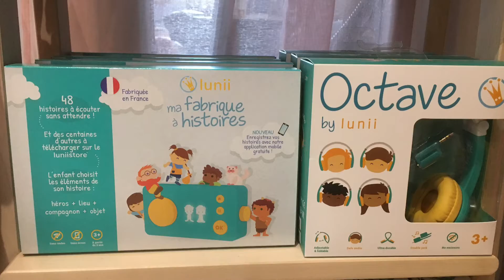Notre magasin Adèle et Grosdodo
Voici une petite présentation de notre magasin Adèle et Grosdodo à Pont l’Évêque. Nous sommes heureux de vous retrouver à partir du 19 mai 2021. Retrouvez tous nos produits sur adeleetgrosdodo.com.